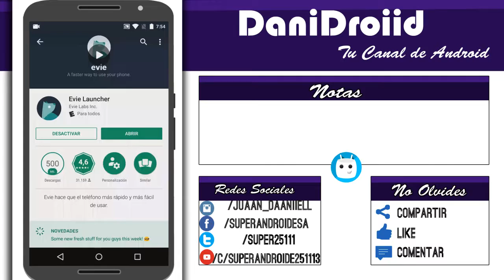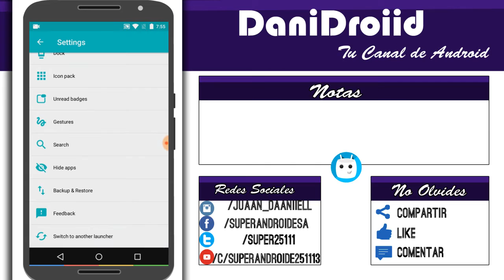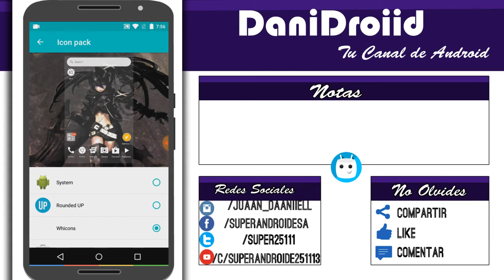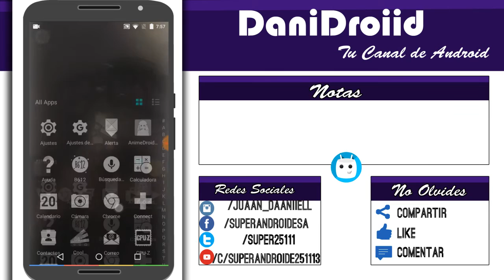EL MEJOR LAUNCHER LIGERO PARA ANDROID | DaniDroiid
Descargas

Copyright ® 2017 DaniDroiid